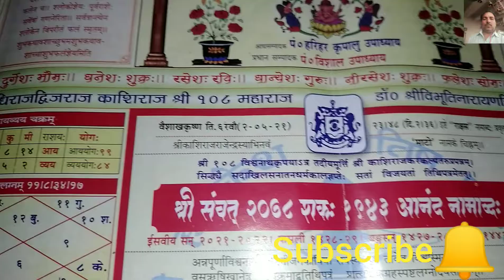देवी देवता के प्राण प्रतिष्ठा मुहूर्त विचार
देवी देवता के प्राण प्रतिष्ठा मुहूर्त विचार, देवी देवता का प्राण प्रतिष्ठा कब करें, देवी देवता को किस नक्षत्र में प्राण प्रतिष्ठा करे, नया घर में देवता का  प्राण प्रतिष्ठा कैसे करें, देवी की प्राण प्रतिष्ठा कैसे, देवता की प्राण प्रतिष्ठा कैसे करें, देवता के प्राण प्रतिष्ठा का शुभ समय, देवी के प्राण प्रतिष्ठा के शुभ समय, किसी भी देवी देवता के प्राण प्रतिष्ठा कैसे करें,किसी भी देवी देवता की प्राण प्रतिष्ठा कब और किस समय करें Devi Devta ke Pran pratishtha kaise karen